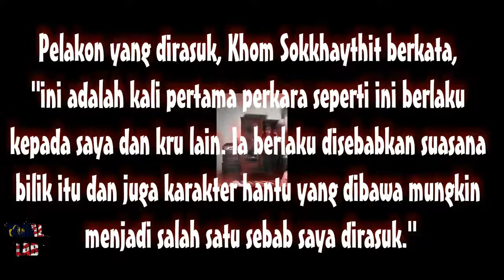Seram: Pelakon Dirasuk 'Sesuatu' Ketika Berlakon Watak Hantu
Seram: Pelakon Dirasuk 'Sesuatu' Ketika Berlakon Watak Hantu, Mengamuk Cederakan Pelakon Lain